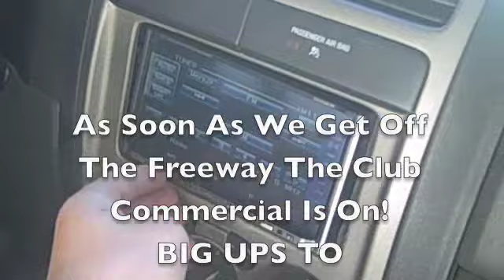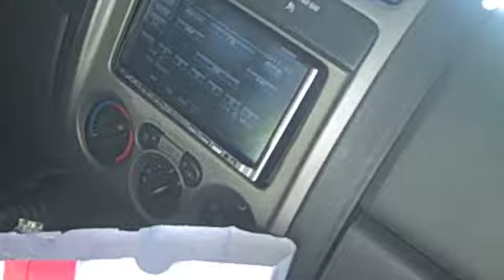AZ TRIP.m4v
DjSupaJames and DJ Remise Trip To AZ! In Studio WIth Big Syke (crush recording studio) and DJn Cream Stereo Lounge!